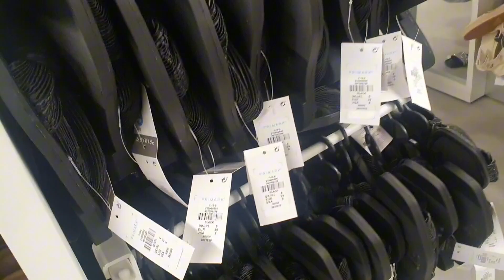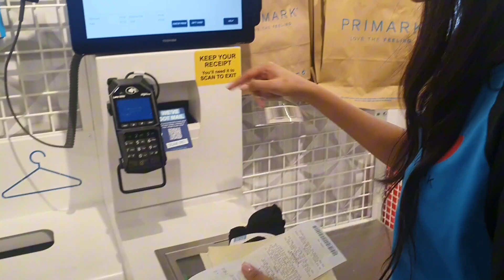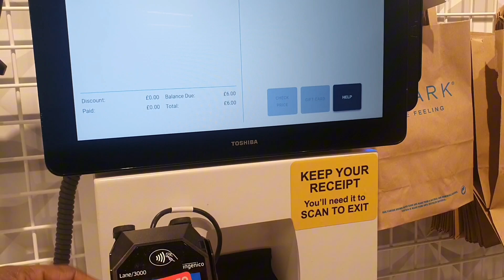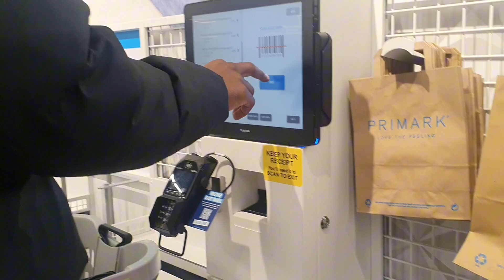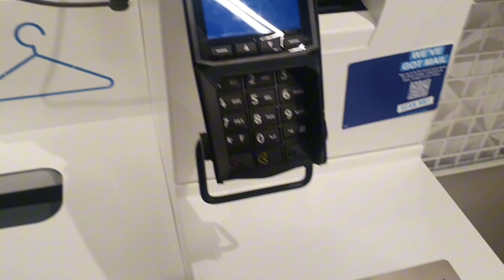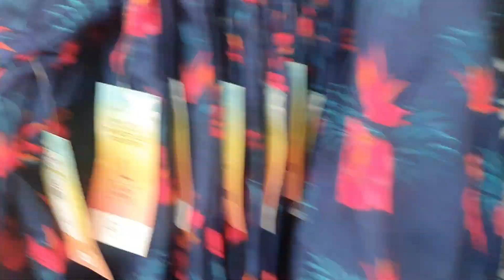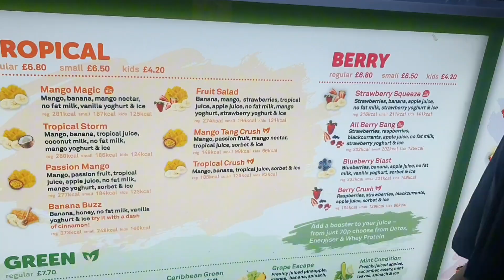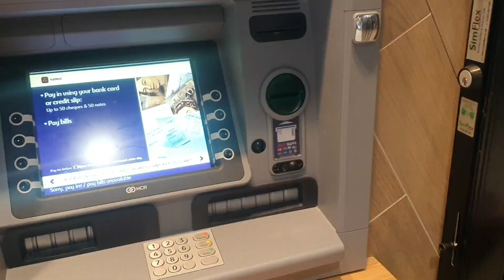clothes shopping haul/I was surprised to see!